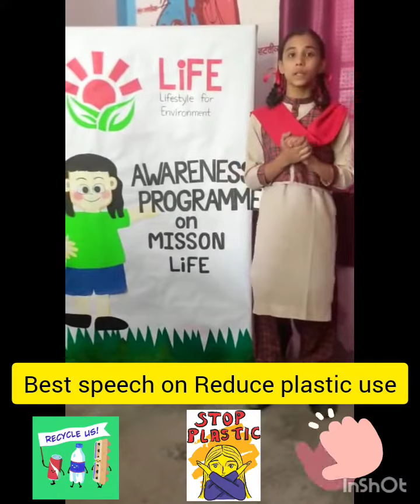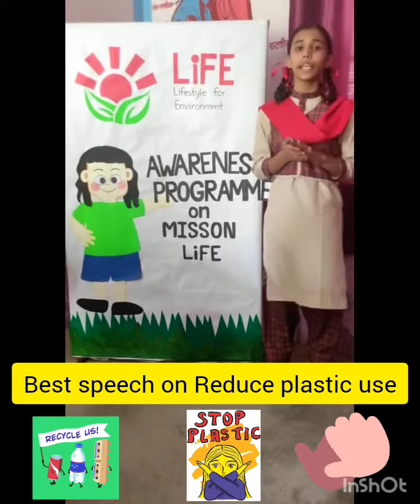best speech on reduce plastic use💁‍♀️🚮 by schools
Speech on reduce use of plastic
Reduce plastic use
topic reduction of single use plastic